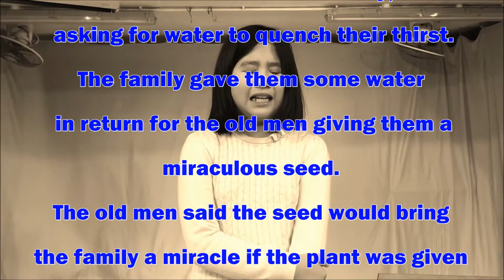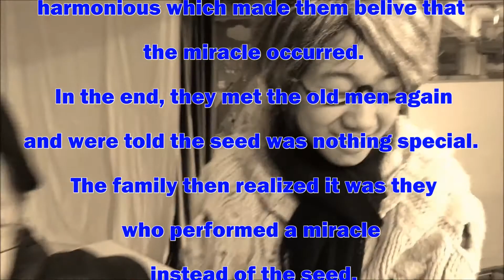20170221_English_Drama - A Miraculous Seed update